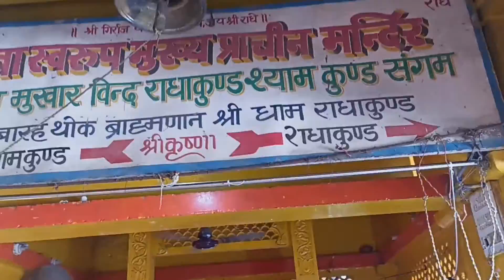part 2 ||vrindavan se govardhan se barsana